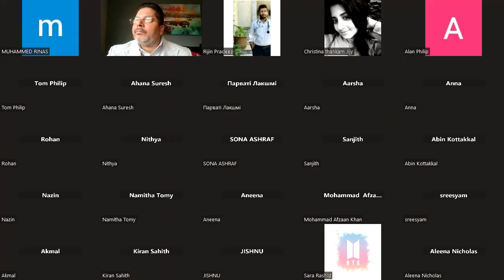Orthopaedic Class for 6th Yr Medical students, Medical University Pleven, Bulgaria 6/2/24 by DrJimmy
General Orthopaedic Class for 6th Year Medical students, Medical University, Pleven, Bulgaria on 06-02-24 by Dr Jimmy Lonappan Moyalan in Zoom platform and the topics included fractures, dislocations, infections, osteoporosis, arthritis, arthroplasty, arthroscopy, spine surgery etc.: Forwarded by Dr. Jimmy Lonappan Moyalan (President, IHMF of WMC) MBBS, D-Ortho, WOEP, FASIF (Switzerland), MBA International business, M.A. Disaster management, PGD Guidance and counselling, PGD Human Resource Management and PDG Sociology of health. Orthopaedic surgeon, Conducts social service activities and medical seminars and runs web sites, Native place; Thrissur, Resides at Kottayam, Works in UK.